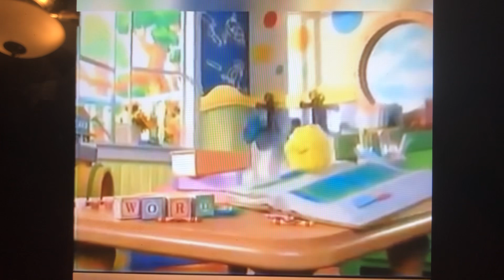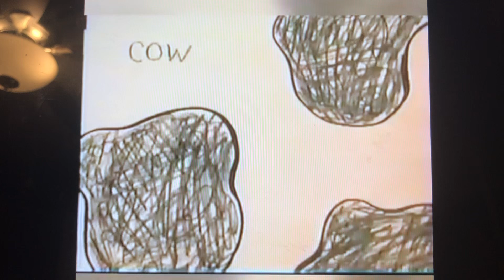Playhouse Disney Clay Word Of The Day Cow